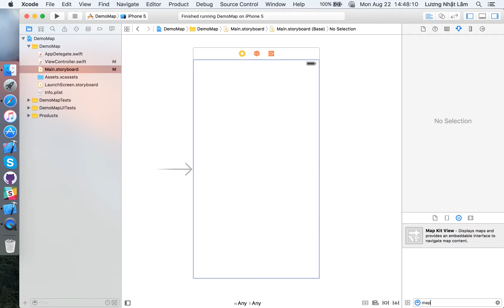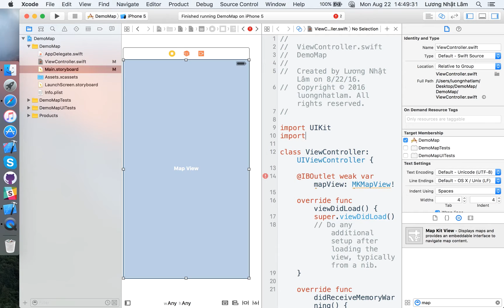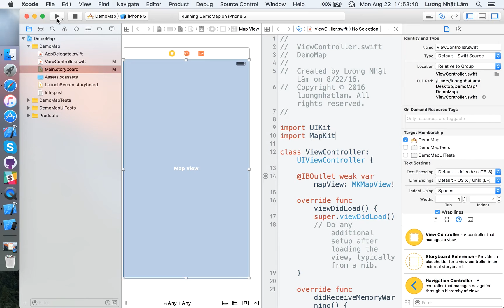Giới thiệu về MapView trong iOS, cách sử dụng MapView cơ bản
Một trong những video hướng dẫn trong bộ làm app bản đồ với MapKit và cũng là một trong 15 apps trong khóa học iOS tại học viện IDE.

Cám ơn các bạn đã theo dõi các videos của học viện IDE.